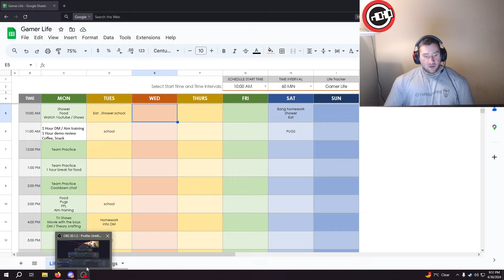You're not doing this, Structuring your day to make the PRO level.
Please shower.